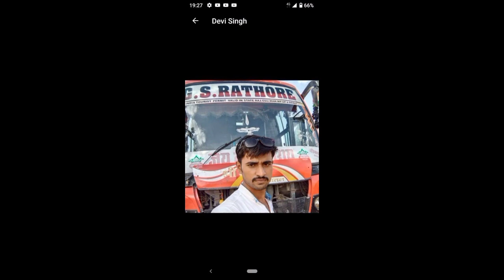थारे जैसा दोस्त कठे || thare jaisa dost kathe || dosti song || सिंगर सत्तार भाई चोचरा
All The Videos Uploaded On Our Channel, We Have Recorded Or Purchased Ourselves, If Any Person Claims To Own Or Copy Them Or Upload Them Again On YouTube Then Legal Action Will Be Taken For This  We Have Proof Of Their Right To Own A Video.

Contact- S.S RAJSTHANI

भादरिया राय भजन
majisa bhajan
धोलियो बुसट बदमाश
थाने हंस हंस के बतलाए भलाई काडो अखिया
bhadriya mata bhajan
माजीसा भजन
bhadriya rai bhajan
मदन राणा देचू
माजीसा
माजीसा रा भजन
dholiyo busat badmash
भादरिया राय छावली
bhadariya rai bhajan
thane has has ke batlaya
माजीसा री छावली
marwadi song
मारवाड़ी सॉन्ग
भलाई काडो अखिया
bhalai kado akhiya
लाल पीली अखियां
नागाणा राय भजन
केसरियो हजारी गुल रो फूल
मनोज भाई गजनेर
हापे खान न्यू सॉन्ग